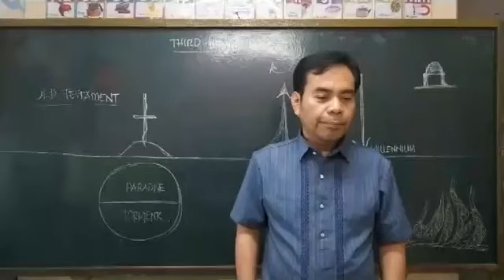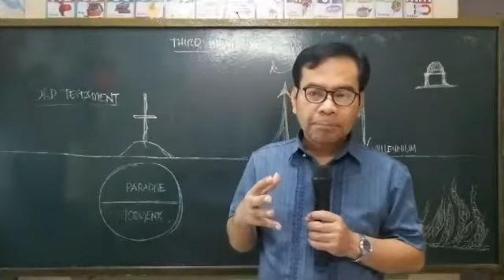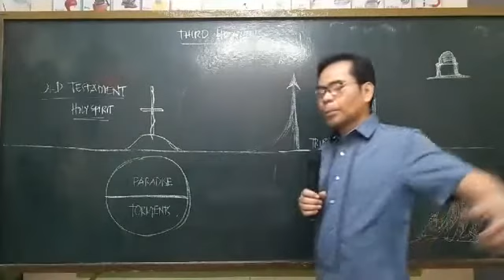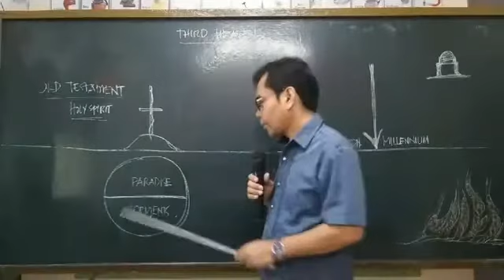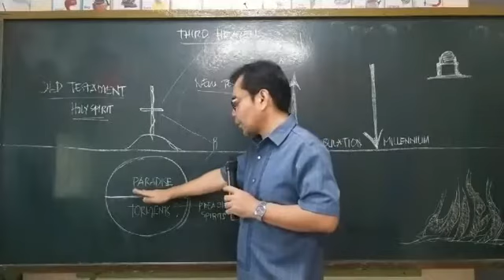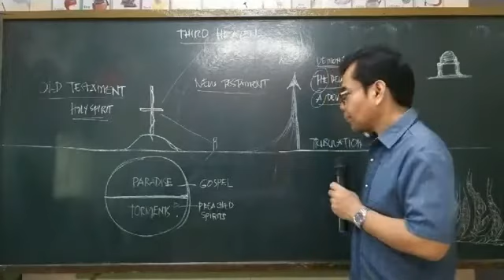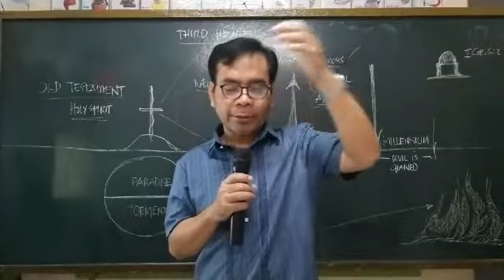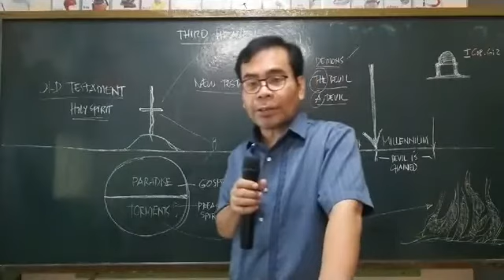Where do the dead go? Part 1a.